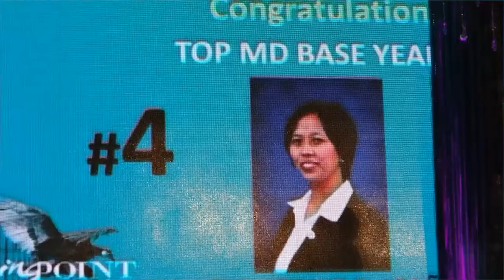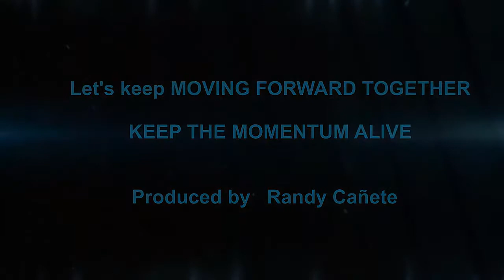"CHAMPIONS" IMG Annual Convention 2014 @ SMX Manila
WE FIGHT AGAINST POVERTY IN THE PHILIPPINES!
WE FIGHT AGAINST SCAMMERS!
WE FIGHT AGAINST FINANCIAL IGNORANCE IN THE PHILIPPINES.
WE VALUE "NO FAMILY LEFT BEHIND!"
Malamang sa malamang, Isa ka sa magiging biktima ng mga Scammers at ayaw mong mangyari sayo ito Brothers and Sisters kaya bigyan mo ng Panahon ang Sarili mo upang itaas mo ang Level ng Iyong Financial I.Q upang maiangat mo ang antas ng Pamumuhay ng Iyong Pamilya.

Ang Pagkakaroon ng Malaking Kita Ay HINDI SAPAT kung hindi ka marunong magtabi at Paano ito Palaguin ng Tama at Safe!

Impotante na malaman mo na 2 THINGS lang dapat mong matutunan How To Create Wealth for Your Family Brothers and Sisters:

1. You Work Hard For The Money
2. Your Money Work Hard For You.

You can learn all of that in our Financial Literacy Class as our Advocacy Among Filipinos and Have The Right Community that EMPOWERS You and Your Family and CHANGE The Lives of Many Filipino Families.
This is How we Help many people and start changing Filipino Lives. We keep on Empowering Filipinos!  Join Us NOW! Be a part of this National Campaign for Financial Literacy. Don't let this Opportunity pass you by!